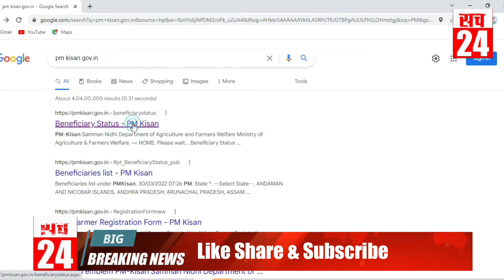३१मार्च से पाहिले जिस किसानों का PM किसान योजना में e-KYC नाही हुआ ऊन किसानों के लिये आज कि बडी खबर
३१मार्च से पाहिले जीन किसानों का PM किसान योजना में eKYC नाही हुआ ऊन किसानों के लिये आज कि बडी खबर Pmkisanyojna headlines news, lockdown, Bank, UP
PM Modi news today breaking news ,railway,dls news aaj ki taja khabar, dls bhai ke samachar, UP के मुख्य संचार IPLtoday breakingnes,such24,new rules, Weather, मुख्य समाचार ,बडी खबर भारत बंद देश भर मी चक्काजाम kisan morcha latest news, द काश्मीर फाईल्स हिंदी मूवी ukrain news upadate,th Kashmir files movie latest news, नागराज मंजुळे झुंड film
Aimim news, owasi latest speech, Jhund latest news, nagraj manjule jhund
Petrol gas price news Fatafat khabre, sarkari khabre sarakri naukri news